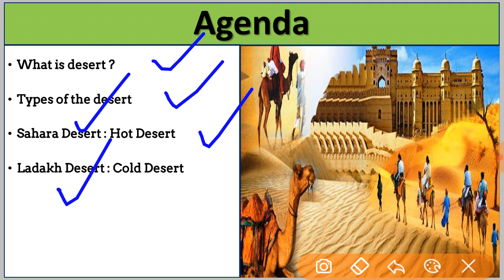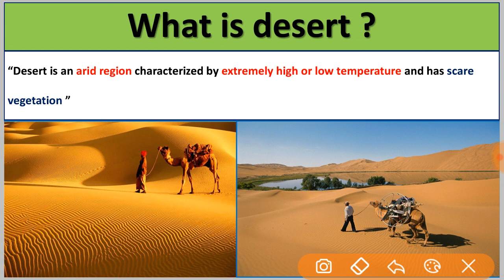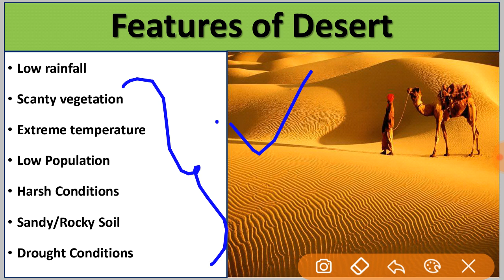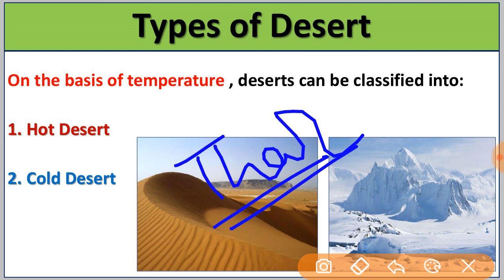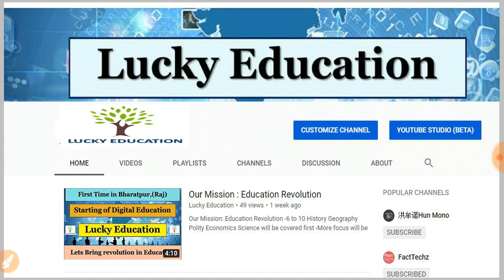What is Desert ? Features of Desert - Types of desert - Cold desert and Hot Desert